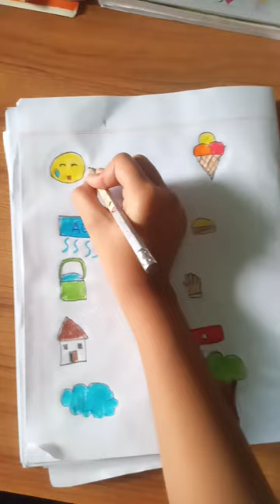April 9, 2024